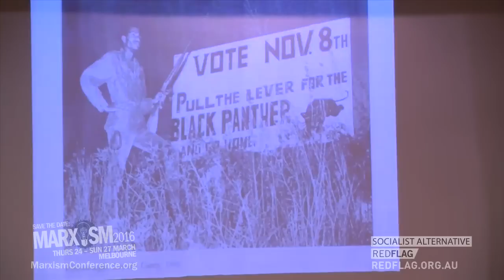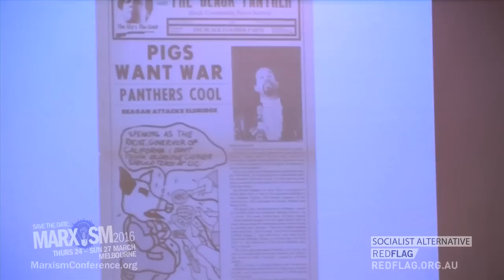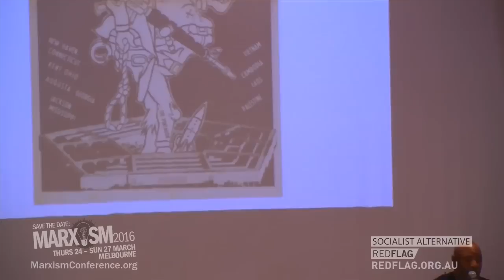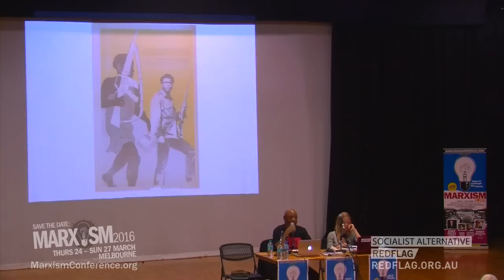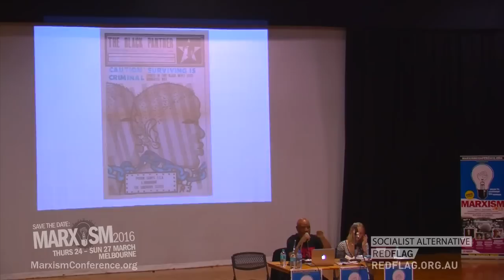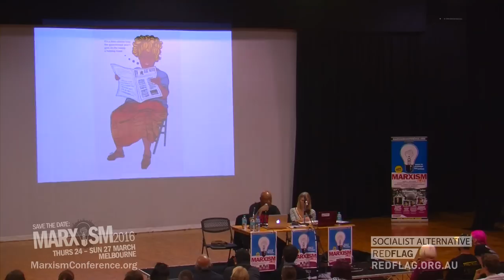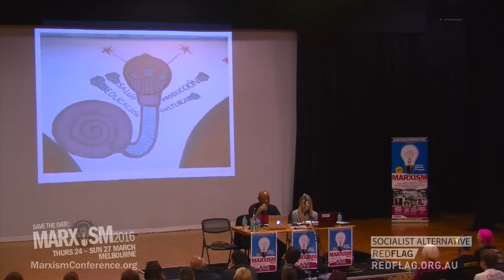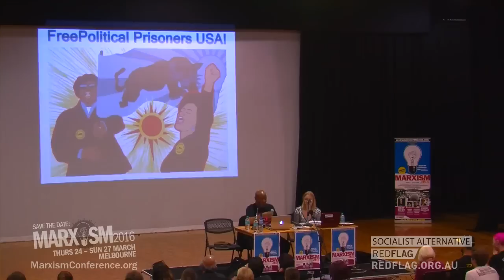Revolution, art and power - Black Panther Emory Douglas @ Marxism 2015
Join us for Marxism 2016 - Easter Weekend (Thursday 24 to Sunday 27 March), Melbourne Australia.

Black Panther Party Minister for Culture & revolutionary artist Emory Douglas speaks at Marxism 2015 on "Revolution, art and power."

The Marxism Conference is held every year in Melbourne and is the largest left wing conference of its kind in Australia. Over 900 attendees participated in Marxism 2015, held over the Easter Long weekend at the Victorian College of the Arts. The conference featured over 90 sessions of discussion and debate across a range of topics including radical Australian history, gender and sexuality, imperialism and the Middle East, Marxist concepts and philosophy, organising workers and trade union struggles, the Radical Reels film festival and more.

For more information on the conference, including over 300 audio talks from previous conferences and information on how to attend the next conference,

The Marxism Conference is hosted by Socialist Alternative and Red Flag newspaper. for more information.